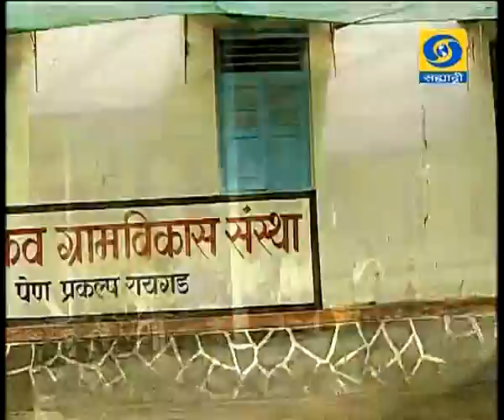' Vegetable Cultivation '_' फळभाजी लागवड '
DD Sahyadri
Doordarshan Mumbai
Sahyadri Marathi
Show : Amchi Mati Amchi Mansa (21 December 2016)
Subject : ' Vegetable Cultivation '
Participant : 1) Mr. Macchindra Bhalerav
                     2) Mr. Balasaheb Dore
                     3) Mrs. Uma Dore
Script - Janardan Jangam
Commentory : Suvarna Kulkarni